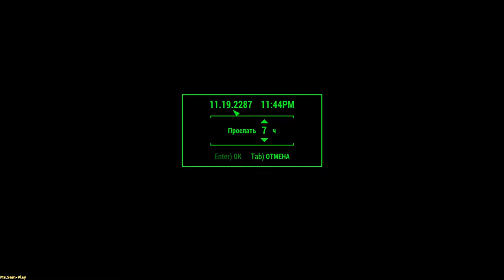Fallout 4 ➤ Beer bubbling(Пивное бурление) №23